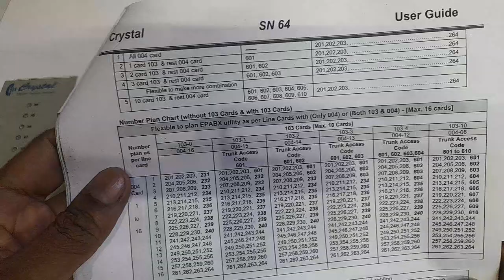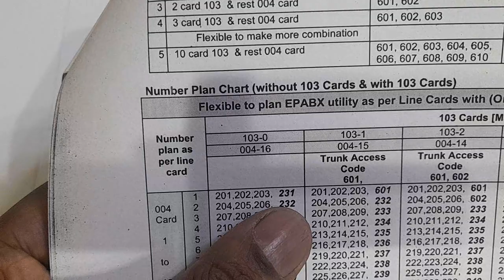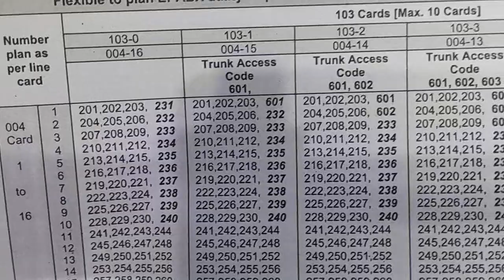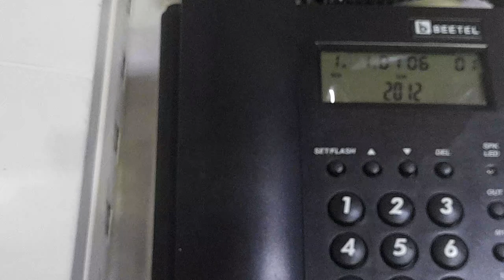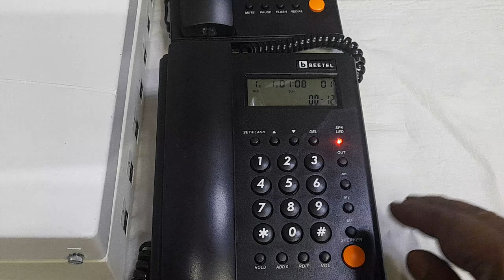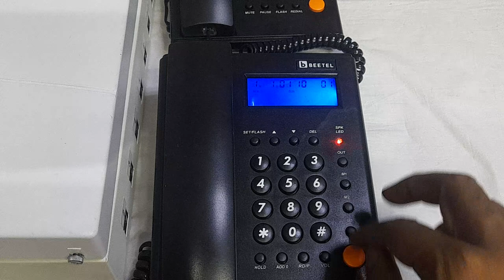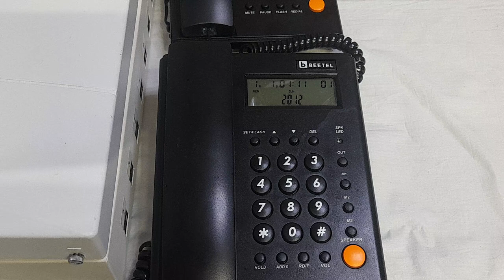CRYSTAL SN24/40/64 SERIES FLEXIBLE EXTENSION NUMBERING HOW TO PROGRAM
CRYSTAL EXECUTIVE 108

FOR PANASONIC KX TES 824 AMAZING DEALS
Panasonic KX-TES 824 System with KX T7730 Landline & Caller ID KX-T82494X Included
Panasonic KX-TES824 Intercom with 16 Extensions
Panasonic KX-T7730 Corded Phone for PABX Lines Only (Black)
Panasonic KX-TES824(308)

FOR PANASONIC KX NS 300 AMAZING DEALS

Panasonic KX-NS300SX System With KX T7665 Digital phone Included
Panasonic Digital Proprietary Telephone , KX-DT543sx - Off White
Panasonic Digital Key Instrument KX-T7665X

FOR PANASONIC KX-HTS824 AMAZING DEALS

Panasonic KX-HTS824SX Hybrid IP-PBX with HDV 130 Phone Included

FOR PANASONIC DIGITAL CORDLESS PHONE AMAZING DEALS
Panasonic Single Line 2.4 KX-TG3411SX Digital Cordless Phone (Black)
Panasonic Single Line 2.4GHz KX-TG3711SX Digital Cordless Telephone

Panasonic KX-TG3611BX Digital Cordless Phone (Black)

Panasonic Single Line 2.4GHz KX-TG3721BX Digital Cordless Landline Phone (Black)

Panasonic KX-TG3821SXB 2.4 GHz DIGITAL Cordless Telephone

Panasonic Single Line 2.4GHz KX-TG3712SXB Digital Cordless Telephone (Black) dual handset

Panasonic 2.4GHz KX-TG3612BX2 Cordless Phone

FOR PANASONIC TELEPHONES AMAZING DEALS

Panasonic Single Line KX-TS500MXBD Corded Phone (Black)

Panasonic KX-TSC60SXW Corded Telephone

Panasonic KX-TSC62SXB Corded Telephone

Panasonic Single Line KX-TS880MX Corded Phone (Black)

FOR BEETAL TELEPHONES AMAZING  DEALS

Beetel B11 Basic Corded Phone (Blue)

Beetel M59 CLI Corded Phone (Black)

Beetel B25 Basic Corded Landline Phone (Warm Gray) Wall Mountable

Beetel M75N Caller ID Corded Landline Phone with 16 Digit LCD Display, 10 One Touch and 10 Two Touch Memory, 10 Call Hold Music Selection, Blacklist Function, Number Announcing Facility (Black)(M75N)

Beetel M71 CLI Corded Phone (White)

Beetel M78 Corded Feature Phone (Black) PLAN SYSTEM 1+1
Panasonic Two line KX-T2378MXWD Corded Telephone (White)